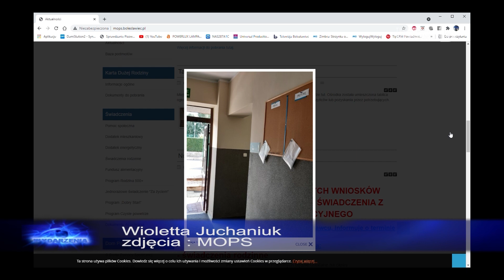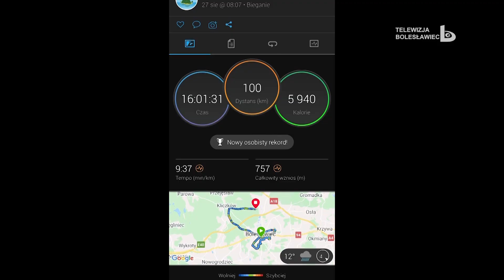wydarzenia 31 sierpnia 2021